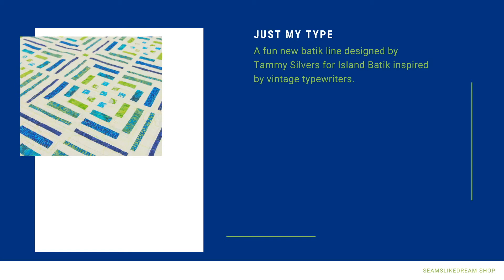Breakout: New Log Cabin Quilt Pattern | Seams Like a Dream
A brand new quilt pattern by top US quilting blogger and vlogger Kate Colleran for Seams Like a Dream Quilt Designs- BREAKOUT!

Breakout is a new fun, wonky log cabin style quilt pattern. Easy enough for advanced beginners and stylish enough for seasoned quilters!

Fabric shown is Just my Type by Tammy Silvers for Island Batik - in stores Nov 2020.